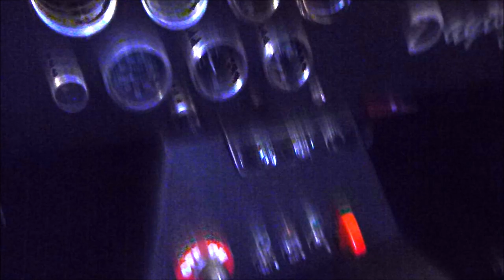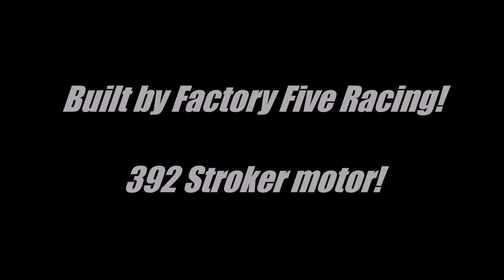Type 65 Daytona Coupe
1965 Daytona Coupe

With Ferrari taking home the titles in the racing scene Mr. Shelby himself decided America needed a sports coupe that could compete.  From there the Daytona Coupe was born.  It is loosely based on the AC Cobra and only 6 were built between 64 and 65 as Shelby was then reassigned to the GT40 Le Mans project.  In 65 Shelby entered the history books yet again when he became the first American constructor to win a title on the international scene and he did so in the Daytona.  Little did he know that his racing Coupes would set more records years later but this time in the auction scene where they would sell for millions. This cool Daytona is a replica that was originally built in 2001.  It has a clean Texas Title and runs well.  It was built by Factory Five Racing and the Type 65 coupe was designed to be an accurate replica of the 65 World Championship car.  It is painted in a nice Black paint with Silver racing stripes.  It wears the number 3 as well as automotive decals as if it just rolled off the track.  It doesn't just have the look though because the car is set up to be legal on the street and track as well.  It rides around on Black knock off wheels with BF Goodrich Radial T/A tires.

Under the forward tilting hood is a 392 Ford Stroker motor that runs really strong.  It sounds great as well with Jet hot coat headers exiting through side pipes on each side.  The motor is topped with a Weiand intake, chrome Holley 750 cfm carburetor, chrome air cleaner, and Ford Racing valve covers.  The transmission is a Tremec 5 speed with overdrive and moves through the gears with ease.  Other nice features include the 4 wheel disc brakes, MSD ignition box and Koni shocks.  From front to rear the car is really well built and handles very well.  It is one of those cars that in addition to looking cool is just extremely fun to drive.

The interior is done in all Black with dual bucket racing seats with 4 point Safety Racing harnesses.  The center console houses the shifter, kill switch, AC controls, and toggle switches for the lights, fan, and wipers.  The gauges are all black face Stewart Warner gauges and the odometer reads 2,556 miles which have been put on it since completed.  It doesn't have your typical trunk but the rear window lifts up and gives you plenty of storage space for your car show gear.

If you want a fun car that turns heads every where it goes then this Daytona is one to check out.  Whether you are looking for a cool vintage track car or trophy winner at shows this thing can do it all.